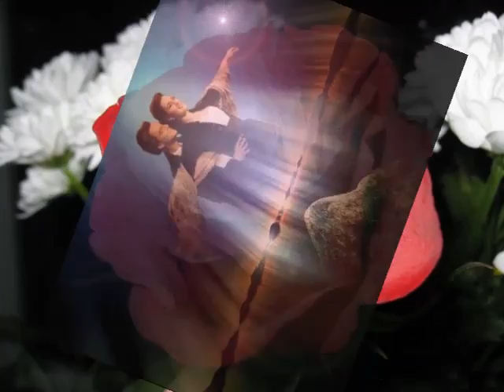Still Loving You.mp4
Still Loving You. Обними меня.